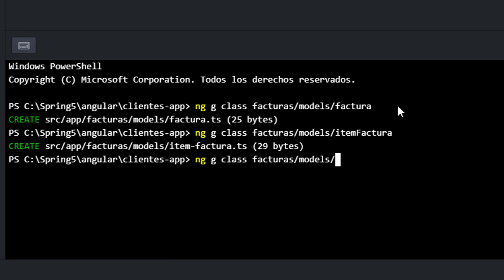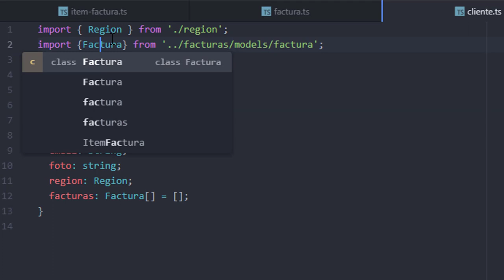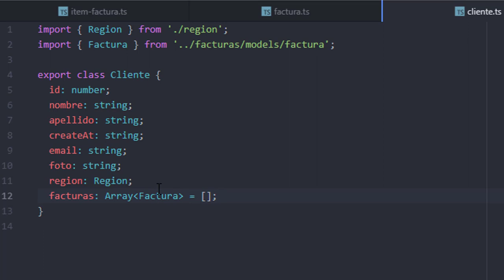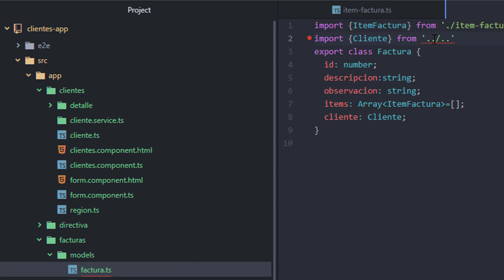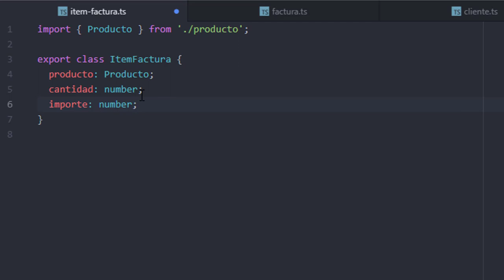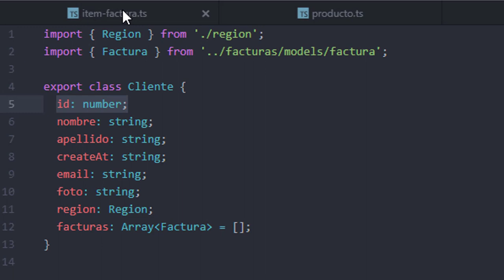Añadiendo las clases TypeScript Factura, ItemFactura y Producto en Angular